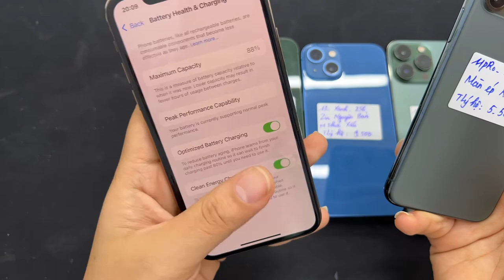Thanh lý nhanh 5 em máy khách mới lên đời, máy đẹp zin